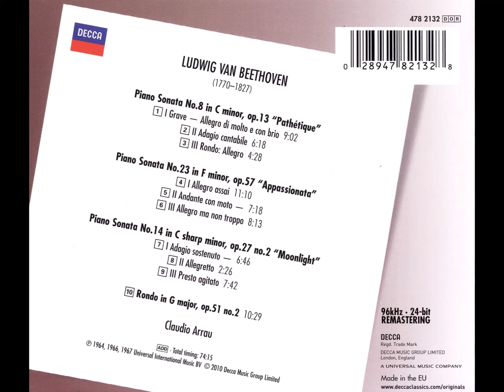Beethoven: Rondo in G major, Op. 51, No. 2 - Claudio Arrau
00:00 - Rondo in G major, Op. 51, No. 2

Claudio Arrau León (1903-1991), Piano
Recorded 26th September of 1963, in Bachzaal, Amsterdam, The Netherlands.